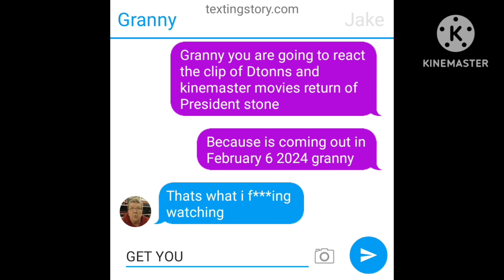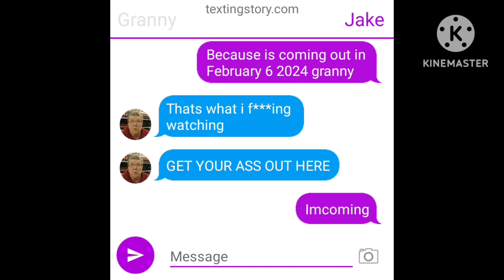angry grandma react the clip 1# from dtoons and kinemaster movies: return of President stone (2024)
Jake chat granny to react the clip 1# she's going to watch at theaters called "Dtoons and kinemaster movies return of President stone" coming in theaters on February 6 2024

visit dtoons and kinemaster movies return of President stone clip 2# link on the video